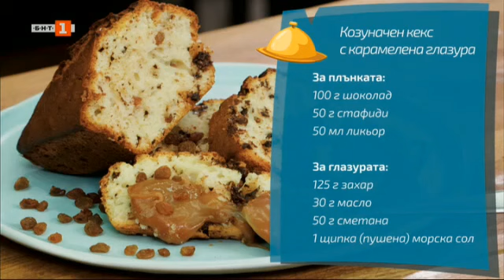Агнешко роле с плънка и козуначен кекс с глазура, "Бързо, лесно, вкусно", 29.04.2021 г. по БНТ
Гледайте предаването на Българската национална телевизия "Бързо, лесно, вкусно" на 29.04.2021 г.!

Агнешко роле с плънка и козуначен кекс с карамелизирана глазура